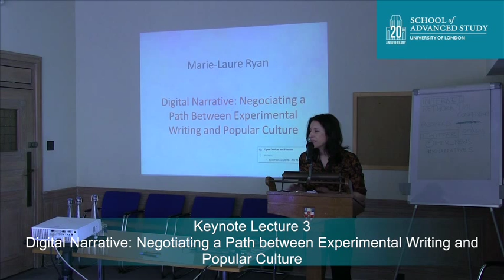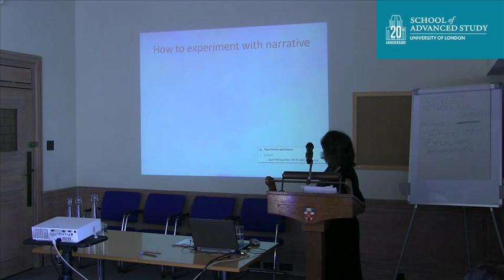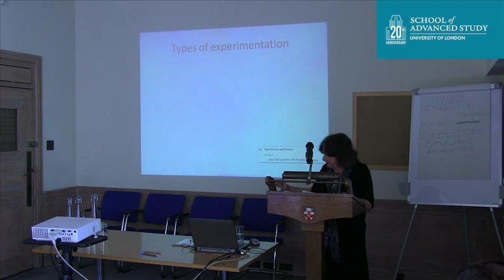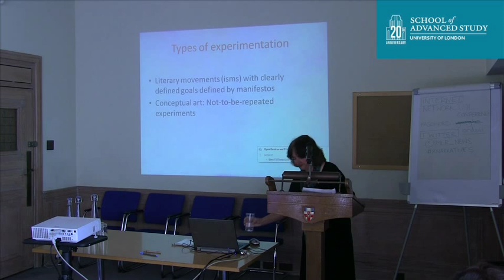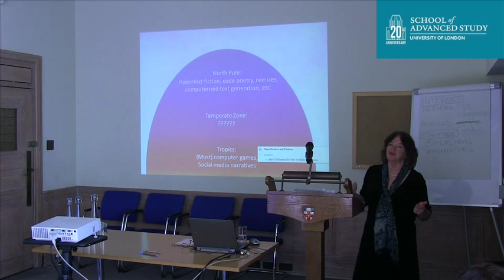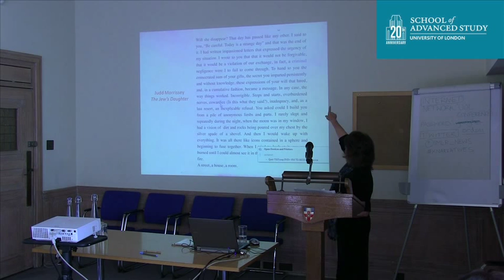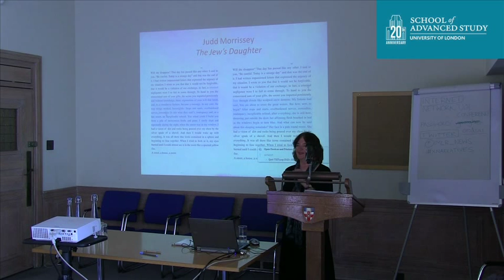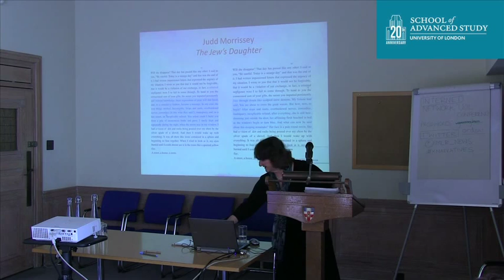Digital Narrative: Negotiating a Path between Experimental Writing and Popular Culture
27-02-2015 Institute of Modern Languages Research

Experimental Narrative: From the Novel to Digital Storytelling

Marie-Laure Ryan
(Colorado)